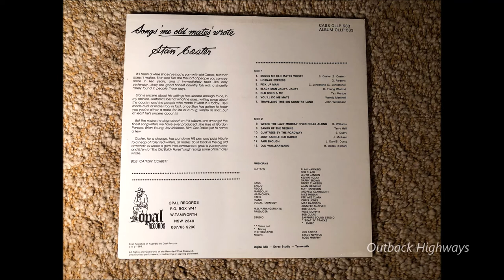Stan Coster - Where The Lazy Murray River Rolls Along. (1989)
Australian country music singer/songwriter Stan Coster recorded a version of a song written and first recorded by Buddy Williams in 1945, "Where The Lazy Murray River Rolls Along". Stan Coster recorded the song for his album "Songs 'Me Old Mates' Wrote" which was released on the Opal Label in 1989 ( OLLP 533). Australian country music pioneer Buddy Williams wrote and first recorded the song in September 1945 as a duet with his niece Lenore Miller. Later as Lenore Somerset she would go on to have sucess as a Folk singer releasing a number of albums.